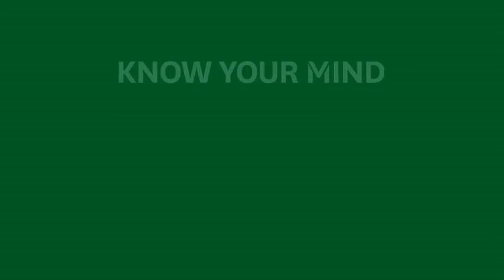Black Ferns vs USA Womens RWC 2017